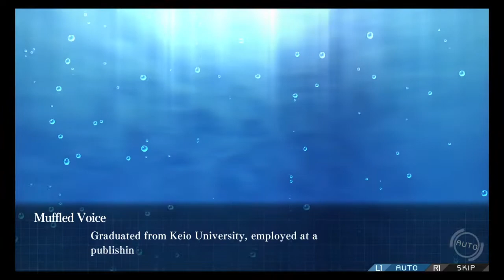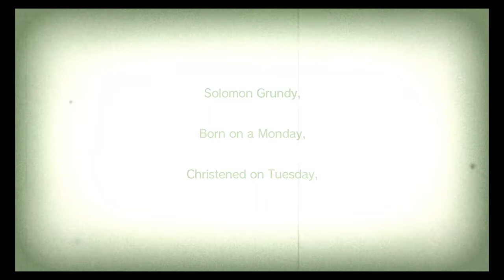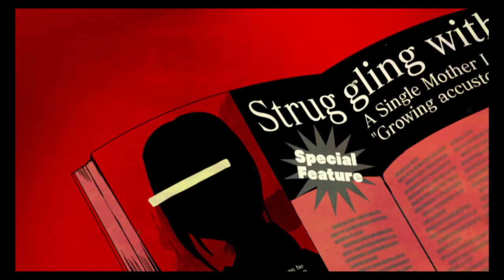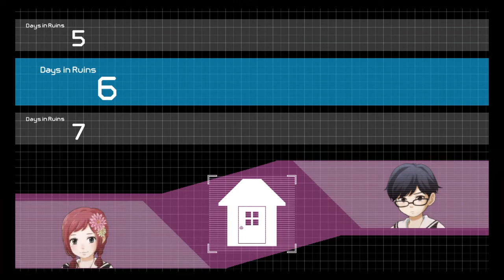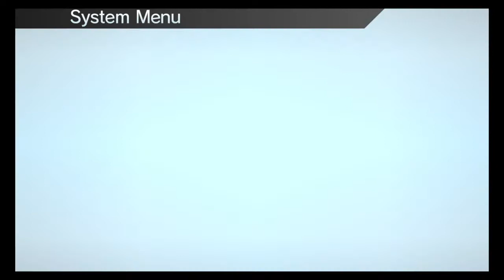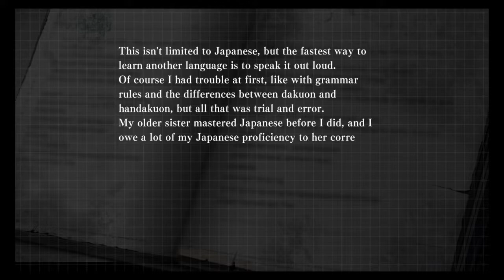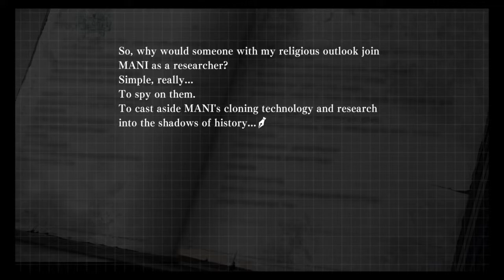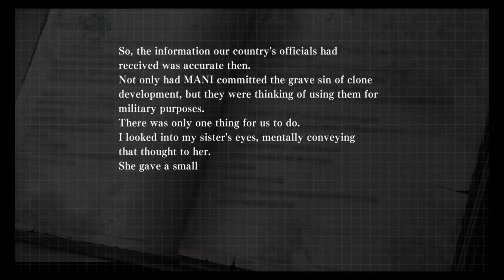Zanki Zero: Last Beginning Demo